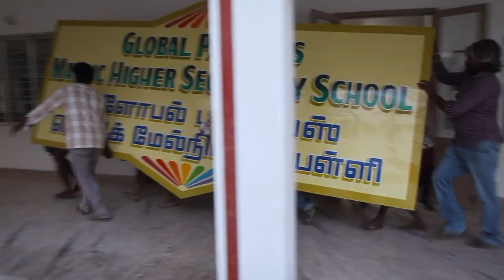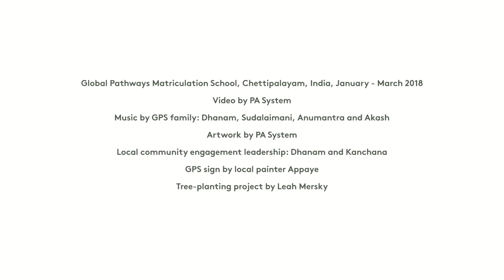Global Pathways Matriculation School, Chettipalayam, India - Fundraiser 2018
Global Pathways Matriculation School, Chettipalayam, India
January - March 2018
Video by PA System (Alexa Hatanaka & Patrick Thompson, 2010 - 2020)

Artwork by PA System (Alexa Hatanaka & Patrick Thompson, 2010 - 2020)
Photo thumbnail by Barbara Stoneham
Local community engagement leadership: Dhanam and Kanchana
GPS sign by local painter Appaye